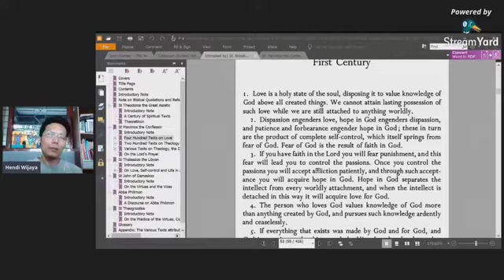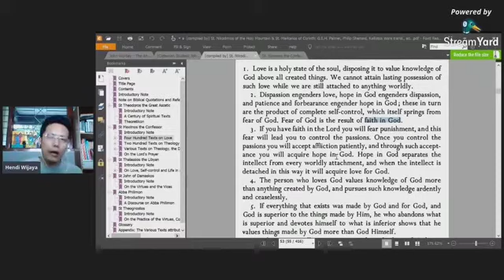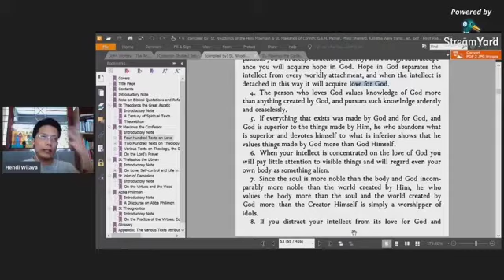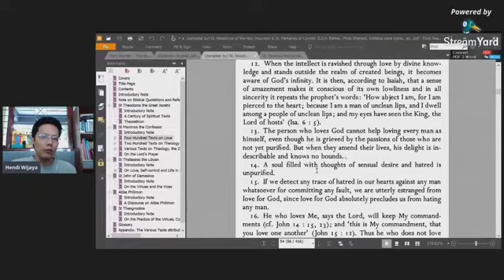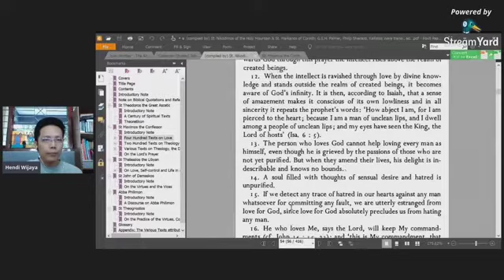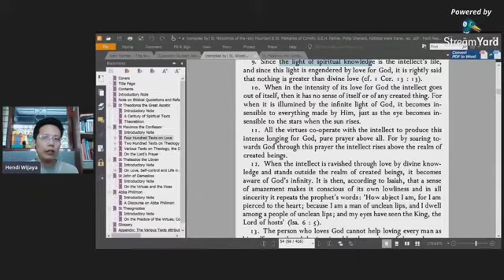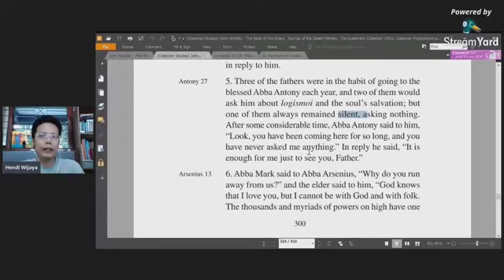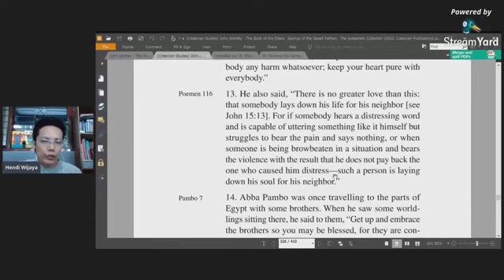The Spirituality of Desert Fathers (Part VII, final): Love